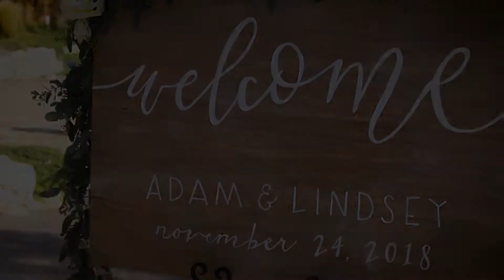OUR WEDDING | Lindsey Wagner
Here is our WEDDING VIDEO! November 24, 2018 was the best day of our lives.

Our vendors:

venue // Rava Wines

floral // Flowers by Kim

Dj // Kramer Events

Desserts // Cake Cathedral

Catering // Orale 805

My dress + veil // Grace Loves Lace

Groom + groomsmen // Generation Tux

Bridesmaid dress // BHLDN, Show Me Your Mumu, Nordstrom, etc.

Photographers // Andrew + Rachel Ruiz

Videographer // Fig Leaf Productions

Website // The Knot (used for information for our guests, registries, accommodations, etc.)

Mine + bridesmaid's hair and makeup // Twist Studio Spa

My getting ready robe // Nordstrom

Bridesmaid's getting ready pj's // Target